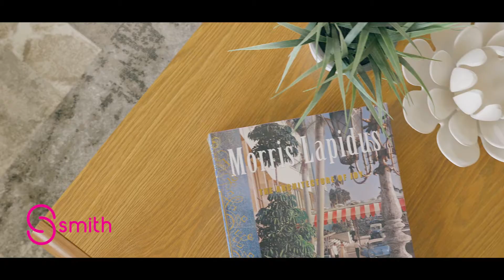56 Webb Street, East Gosford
Starting out or down sizing in the home market, this humble brick cottage in a boutique location and offers easy living so close to everything that's important.

First time offered since construction (5 decades) this home has been the owners pride and joy.